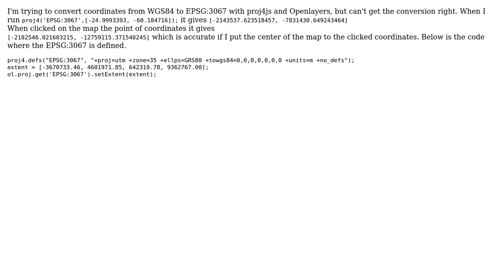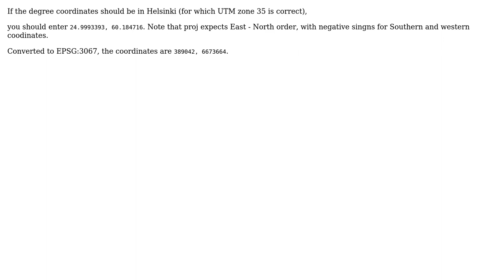GIS: WGS84 conversion to EPSG:3067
With thanks & praise to God, and with thanks to the many people who have made this project possible! | Content (except music & images) licensed under CC BY-SA | Music | Images & others | With thanks to user Roni Lindholm user Kersten user AndreJ and the Stack Exchange Network Trademarks are property of their respective owners. You are responsible for your own actions.